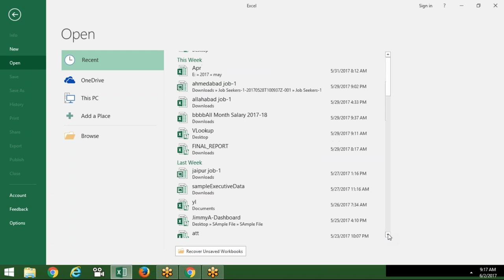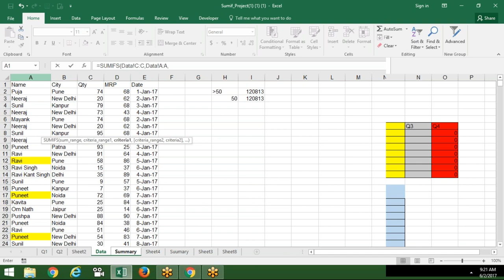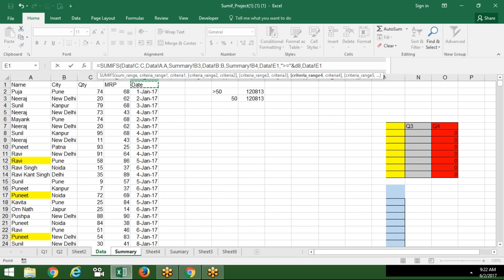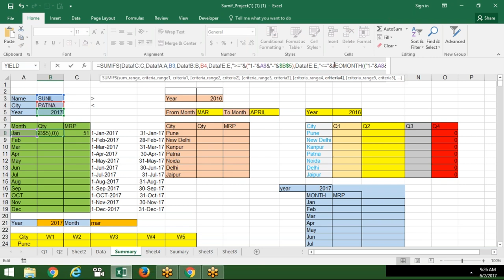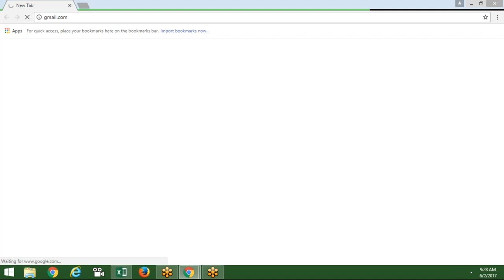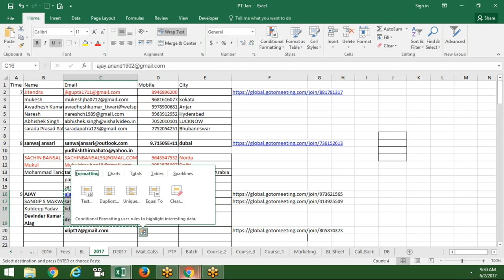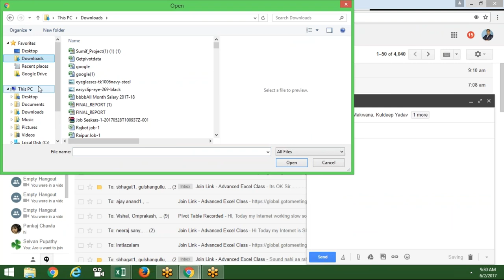Sumiffs in Advanced Excel Training In Hindi